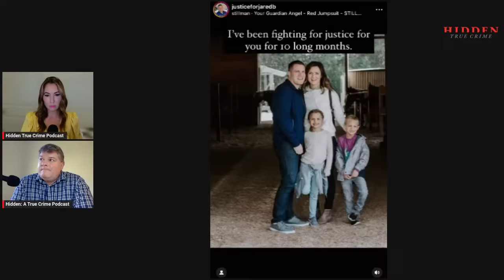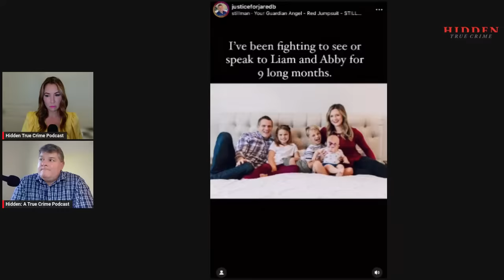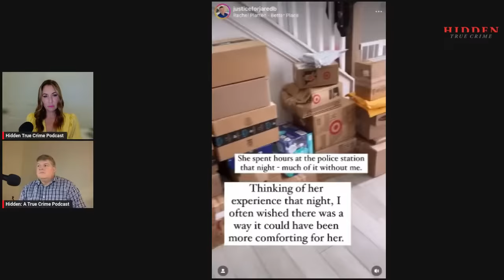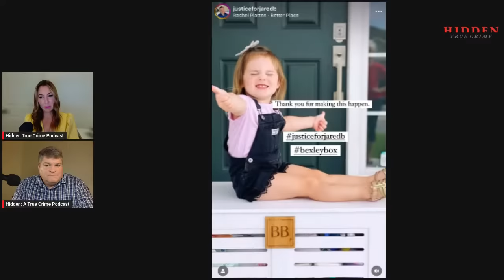STAMPIN' UP HEIRESS ARRESTED IN EX HUSBAND'S MURDER. WHO IS SHANNA GARDNER FERNANDEZ?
We have never heard before info as we delve into the background of the woman charged in the death of her ex husband Jared Bridegan who was killed “execution style” in front of his two-year-old daughter.

STAMPIN' UP HEIRESS ARRESTED

- Lauren and John

DR. JOHN MATTHIAS is a licensed clinical and forensic psychologist with 30 years’ experience in both clinical and forensic work. He serves as an expert witness for the federal government and has consulted on numerous high-profile cases for District Attorney’s offices and defense attorneys in several states.

In the forensic area, Dr. Matthias has developed expertise in personality assessments, hidden behavioral motivations, complex trauma and criminal psychology. In the clinical realm, he has worked with numerous victims. He received his Master’s degree in Marriage, Family and Child counseling, as well his doctorate degree, from the University of Southern California.

Dr. Matthias graduated with honors in philosophy from Princeton University, and he won the prestigious McCosh Thesis prize while there. In high school he graduated valedictorian from a large public high school in Chicago where he was chosen to participate in a ground-breaking valedictory study that continues to this day.

Dr. Matthias has been an adjunct assistant professor in the University of Nevada Las Vegas clinical psychology doctoral program since 2007. He supervises UNLV doctoral students on forensic assessments, clinical case formulation, and various therapeutic approaches to clinical work.

LAUREN MATTHIAS  has worked as an anchor and reporter for ABC, NBC, and FOX News in East Idaho, Boise, Idaho and Salt Lake City, Utah. She spent a decade reporting on a diverse range of topics from high profile crimes to Presidential visits. In 2015 she received the Idaho State Broadcaster’s Association Best Reporter award. She left the reporting world to produce the Hidden True Crime Podcast along with her husband Dr. John Matthias, a forensic psychologist.

Your support helps us produce these podcasts/videos. We have some big plans to explore the true crime terrain in a way that no one else has attempted.

HIDDEN: A TRUE CRIME PODCAST is:  CRIMINAL PSYCHOLOGY REINVENTED. Join us on a journey into the darkest recesses of the human mind and the unconscious motivations that drive human behaviors in order to understand the world and ourselves.